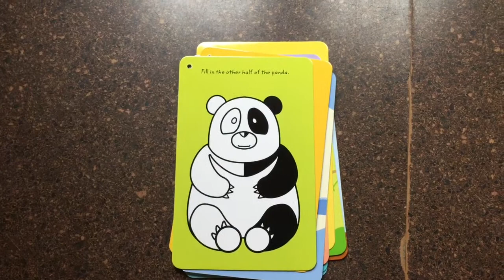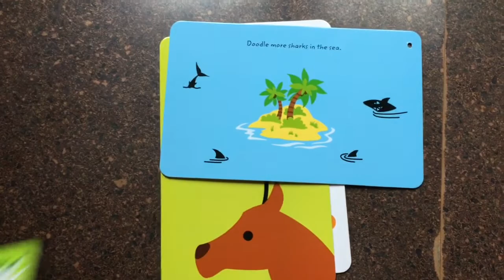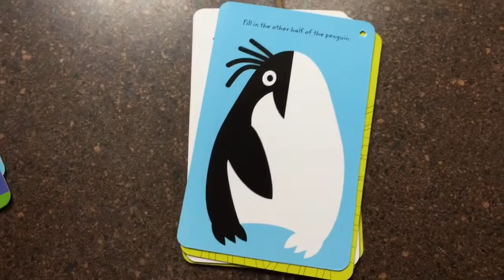A Look Inside Usborne Wipe Clean Activity Cards Animal Doodles